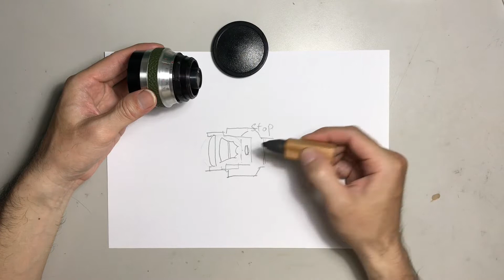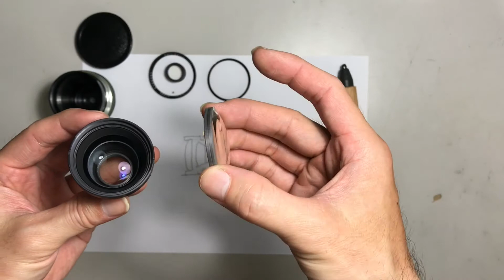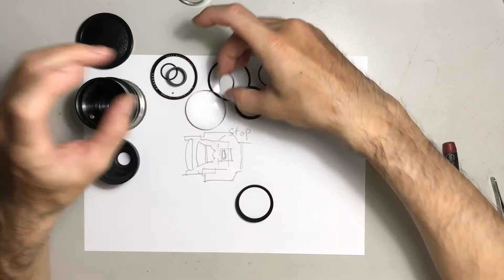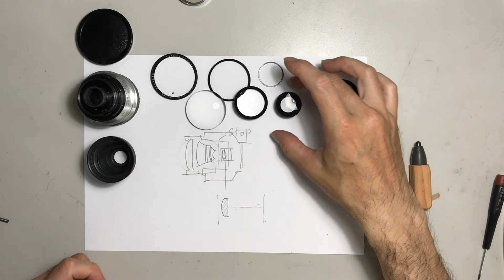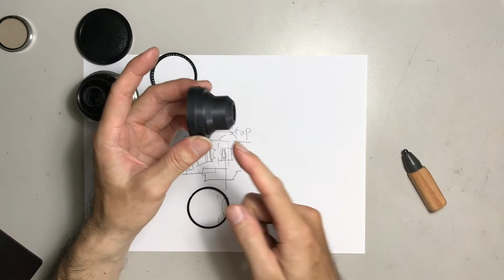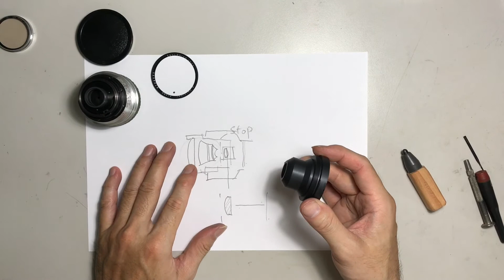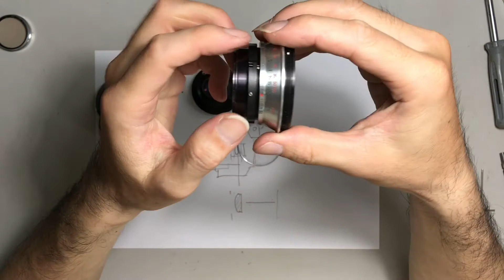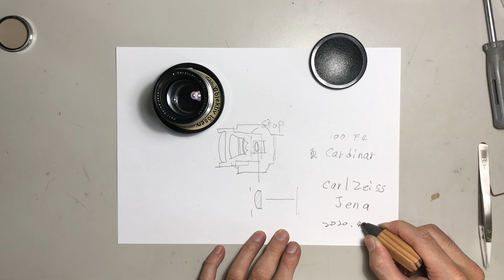LINNS CAMERA, Lens Cleaning for Zeiss Cardinar 100/4 (no compression), 蔡氏 Cardinar 100mm 鏡頭拆清(正常速度)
Lens Cleaning for Zeiss Cardinar 100/4 and lens element introduction (time without compression),
東德蔡氏 Cardinar 100mm/4 鏡頭拆清 (正常速度播放)